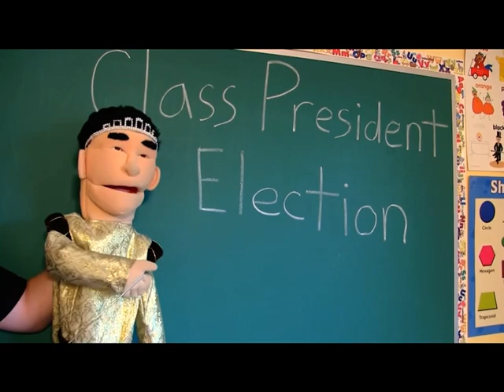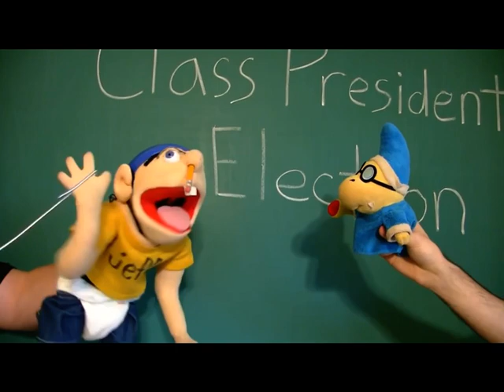Jeffy class president